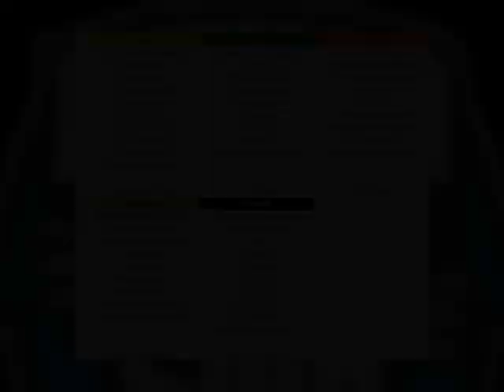Dzika Liga Junior Wiosna 2022 Draft